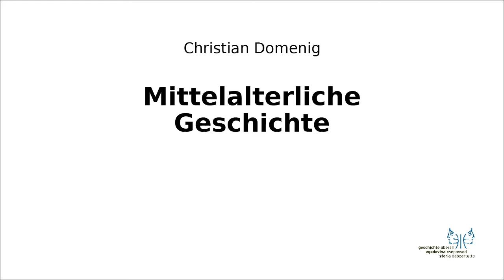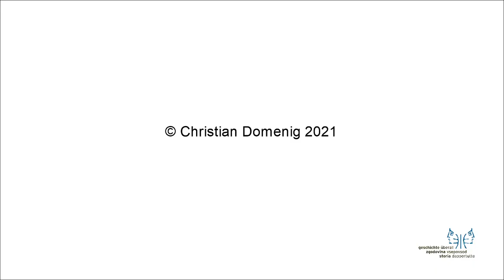Mittelalter II 5 Christentum und Krieg